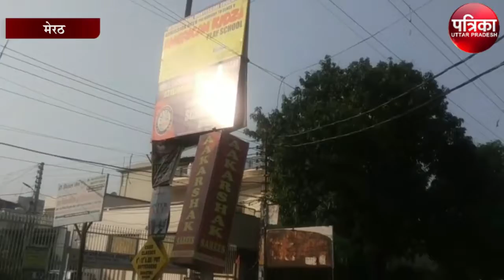Meerut सहित एनसीआर और पश्चिमी उप्र में हीट वेब का आरेंज अलर्ट